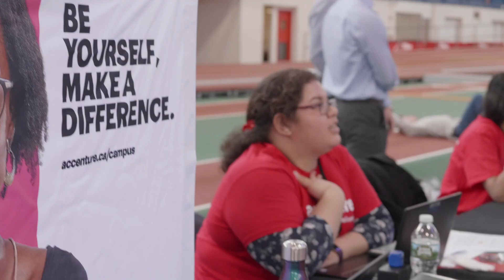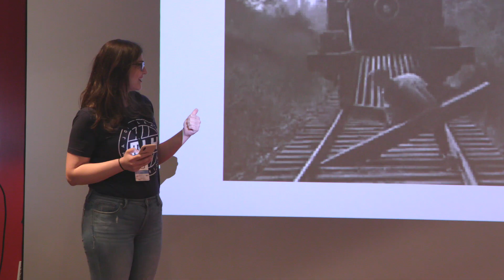NYC CS Fair 2018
The NYC Computer Science Opportunity Fair (CS Fair) is New York City's largest annual college and career inspiration event for public high school students studying computer science. In its fifth year, the 2018 CS Fair hosted over 2,000 students from schools across all five boroughs who engaged with companies, colleges and extra-curricular programs.